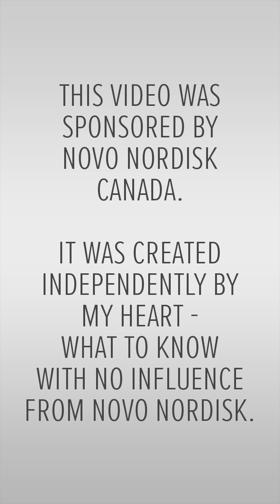A Cardiologist Explains How Obesity Medications Improve Heart Health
The medical information in My Heart - What to Know’s videos is provided as an information resource only. The content is not in any way intended to be nor should you rely on it as a substitute for professional medical evaluation, diagnosis, advice or treatment.

My Heart - What to Know ©️ 2025